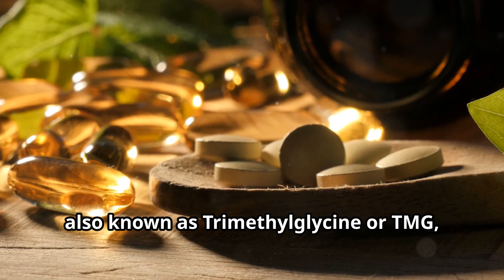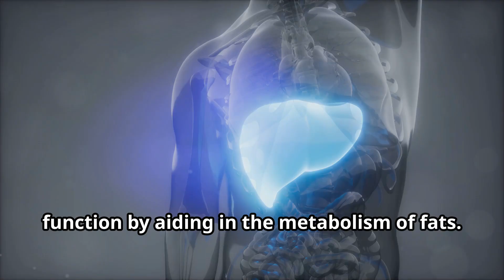Will Betaine (TMG) Be the Key to Living Longer?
Discover the fascinating potential of Betaine (TMG) and its impact on longevity in our latest video, "Will Betaine (TMG) Be the Key to Living Longer?" In this informative episode, we dive deep into the science behind Betaine, a compound found in beets and other foods, and explore how it may contribute to a longer, healthier life.

We'll examine recent studies that highlight the benefits of Betaine, including its role in reducing inflammation, supporting liver health, and enhancing muscle performance. Can this simple supplement truly be a game-changer for longevity? Join us as we discuss the current research, share expert insights, and provide practical tips on how to incorporate Betaine into your daily routine.

Whether you're a health enthusiast or just curious about the latest in longevity research, this video is packed with valuable information you won't want to miss.